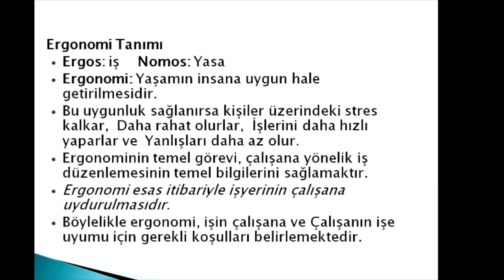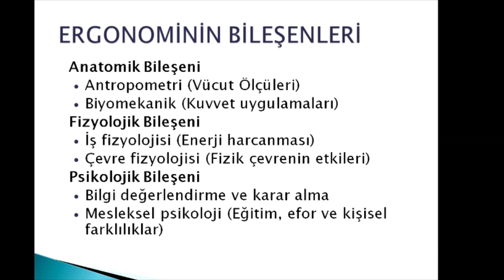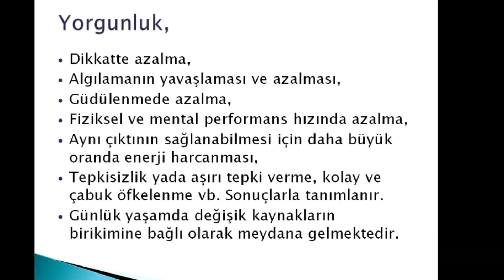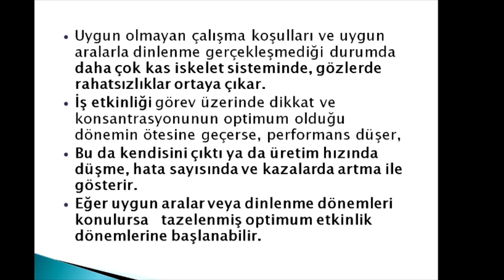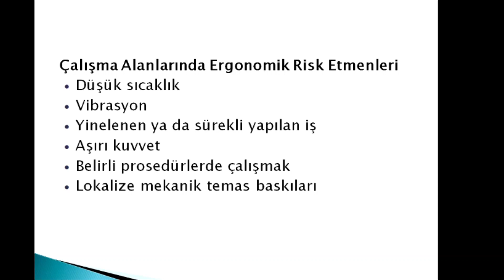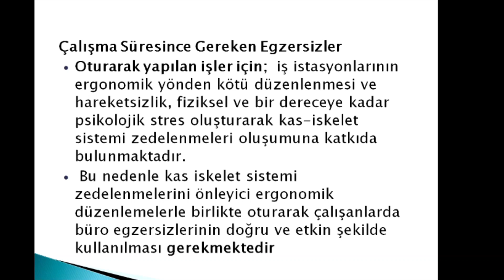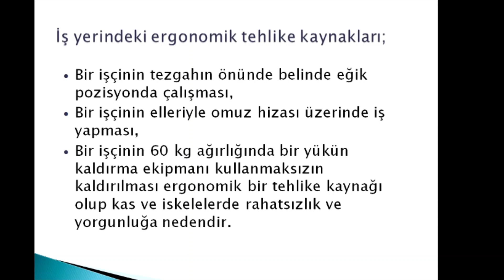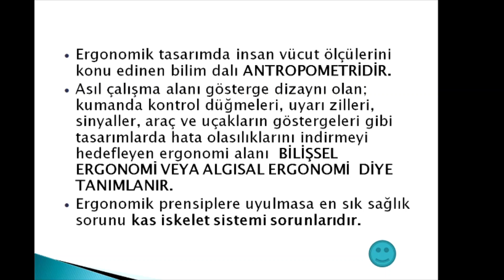BÖLÜM-16 İSG SINAVLARI - ERGONOMİ RİSK ETMENLERİ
Ergonomi risk etkenleri işlenmiştir.